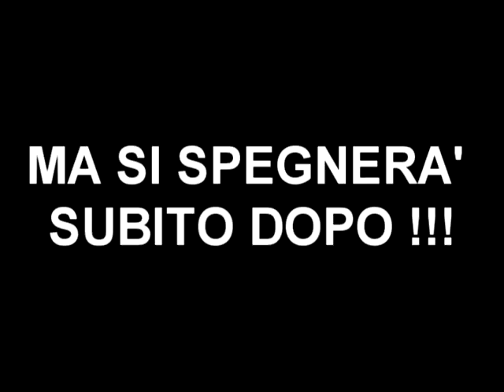SoleSorgerà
La profezia di VinGro sul referendum del 4 Dicembre